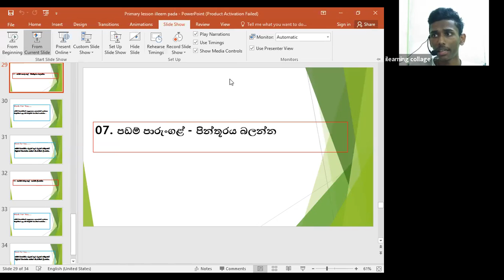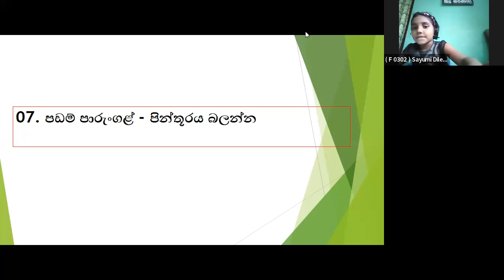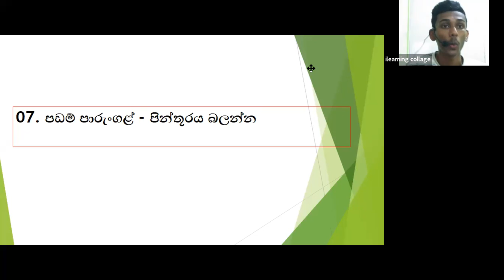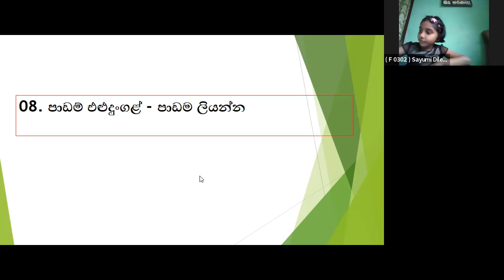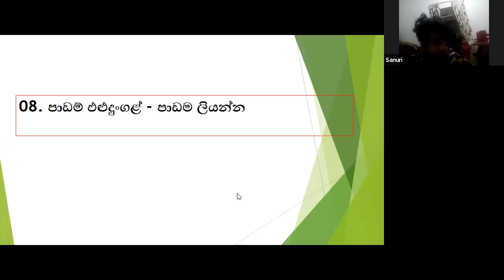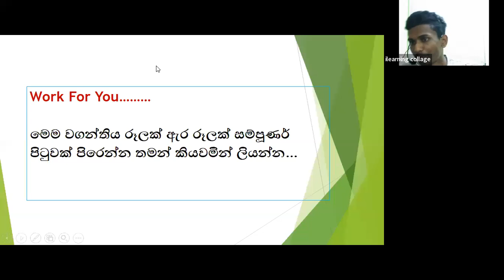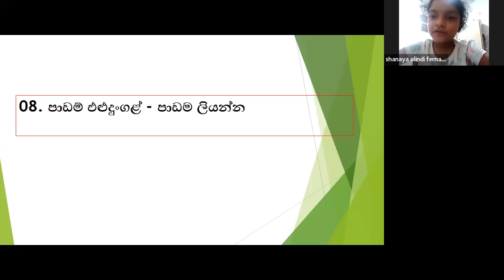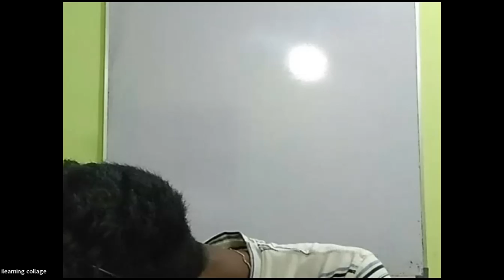3 ශ්‍රේණිය දෙමළ පන්තිය Mar 2, 2022